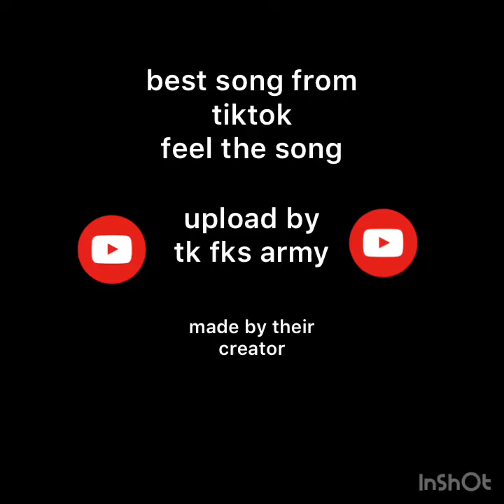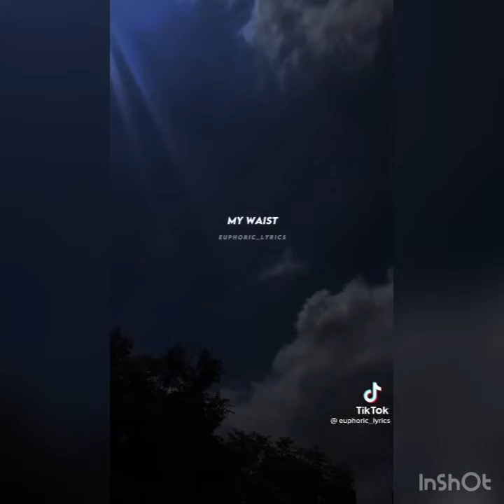best tiktok of 2021 :) all remix verson ———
all this is for fun only:)
aaaaaaaaa
bbbbbbbb
ccccccccc
all remix
have fun